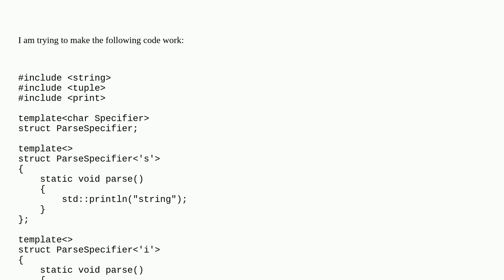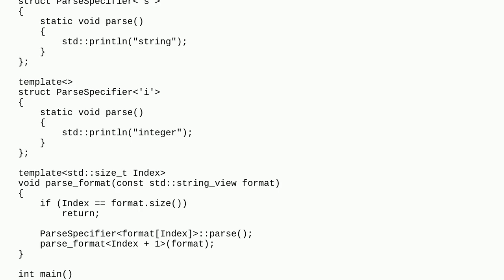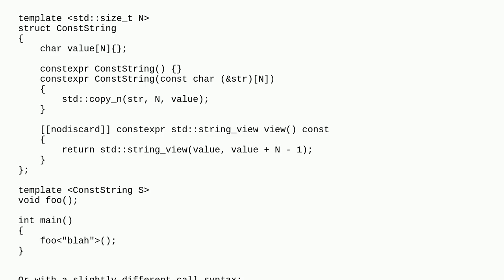How to validate strings to compile time?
A special thanks goes out to the community

  templates metaprogramming compile-time c++